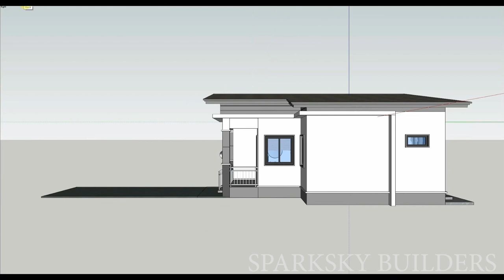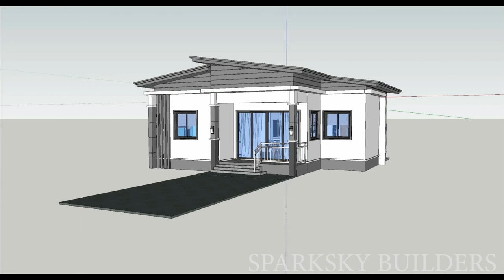Simple House Design|| 3d House Design || 4 Bedrooms|| 3D Luxury interior ||1500Sqft ||Modern Design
*WEST FACE VASTU*

PLAN DETAIL’S
PLAN ID :  - 32
PLOT SIZE   :  30 x 50 Feet (1250 Sqft)
BUILD UP AREA : 1500 Sqft.
FLOORS  : Ground Floor + First Floor
BED ROOM : 3
TOILETS : 2
DRAWING AREA:  1
KITCHEN  : 1
LIVING AREA - 1
DINNING SPACE - 1
FAMILY LOUNGE - 1
POOJA ROOM - 1
OTHERS   : pooja room , utility , washing space
PARKING : Car
STAIRS  : In Door
COST  : 25 - 30 Lakhs (Construction + Interior) - Approx.

3 Bedroom House for sale in Chennai | Duplex independent villa | Beach View House Sale in ECR

3d animation house design,
3d animation house,
3d animation house design app,
3d animation house design software,
3d animation house construction,
3d animation house plans,
3d house animation tutorial,
3d house animation video,
3d house building animation,
3d house blueprint animation,
3d house construction animation tutorial,
how to create 3d animation house,
3d house animation software,
3d walkthrough interior,
3d walkthrough animation,
3d walkthrough house plans,
3d walkthrough video,
3d walkthrough software,
3d walkthrough tutorial,
3d walkthrough house,
3d walkthrough lumion,
3d walkthrough apartment interior,
3d walkthrough animation software,
3d walkthrough animation by ndr digital i amogha,
3d walkthrough app,
3d walkthrough animation cost in pune,
3d walkthrough animation cost in india,
3d architectural walkthrough,
3d building walkthrough,

3d walkthrough homes,
3d walkthrough homes nz,
3d walkthrough homes australia,
3d walkthrough homes redfin,
3d walkthrough house tour,
3d walkthrough house plans ireland,
3d walkthrough interior design,
3d walkthrough in lucknow,
3d walkthrough iphone,
3d interior walkthrough animation,
3d kitchen walkthrough,
3d walkthrough music,
3d walkthrough mall,
3d walkthrough model,
3d walkthrough mansions,
3d walkthrough matterport,
3d max walkthrough,
3d max walkthrough render,
3d max walkthrough animation,
3d walkthrough office,
oot 3d walkthrough,
3d walkthrough price,
3d walkthrough price in india,
3d power walkthrough,
3d printing walkthrough,

3d house design,
3d house plan,
3d house drawing,
3d house design kaise banaye,
3d house design software,
3d house model,
3d house plan design 3 bedroom,
3d house printer,
3d house animation,
3d house autocad,
3d house app,
3d house animation tutorial,
3d house animation video,
3d house art,
3d house after effects,
3d house architecture,
a 3d house drawing,
building a 3d house,
make a 3d house,
draw a 3d house in autocad,
build a house 3d printer,
how to draw a 3d house easy,
3d house cardboard,
3d house construction video,
3d house chennai,
3d house design app,
3d house design in autocad,
3d house design 3 bedroom,
3d house drawing tutorial easy,
d k 3d house plan,
3d house elevation design,
3d house elevation,
3d house exterior design,
3d house easy,
3d house easy drawing,
3d house elevation designs images,
3d house elevation design software,
3d house elevation
3d house how to draw,
3d house habitat for humanity,
3d house holland,
3d house habitat,
3d haunted house,
3d house interior design,
3d house long island,
3d luxury house design,
l&t 3d printing house,
3d house making,
3d house map,
3d house making app,
3d house model cardboard,
3d house making with paper,
3d house modeling in maya,
3d house modelling in autocad,
3d house naksha,
3d house nft,
3d house nepal,
3d house numbers black,
3d house number plaques,
3d house numbers stainless steel,
3d house news,
3d house netherlands,
3d house origami,